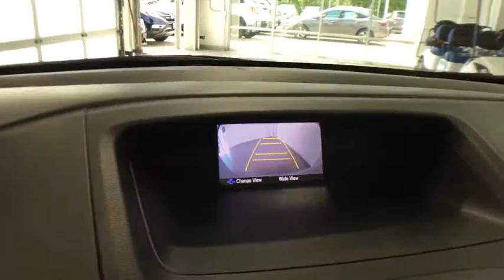2013 Honda CR-V Auburn, Worcester, Putnam, Westborough, Shrewsbury, MA N191283A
Alabaster Silver Metallic U 2013 Honda CR-V available in Aubrun, Massachusetts at Lundgren Honda Auburn. Servicing the Worcester, Putnam, Westborough, Shrewsbury, MA area.

Odometer is 20024 miles below market average! Alabaster Silver Metallic *** 1 Owner Clean Car Fax***, 17 10-Spoke Alloy Wheels, Air Conditioning, AM/FM/CD Audio System w/6 Speakers, Electronic Stability Control, Power moonroof, Remote keyless entry.brbrRecent Arrival!brPlease call today to schedule your test drive. *The Lundgren Advantage  Experience it! Lundgren Honda of Auburn is a Family owned and operated business since 1964. * Our philosophy is to use market based pricing. * We like to make sure our customers get all the information they need to make an informed buying decision. *You will also receive a Coupon Book filled with over $824.00 dollars' worth of savings to our Service Department, Parts Department. Lundgren Honda of Auburn Experience it!